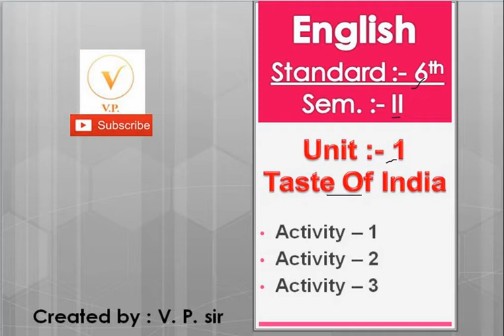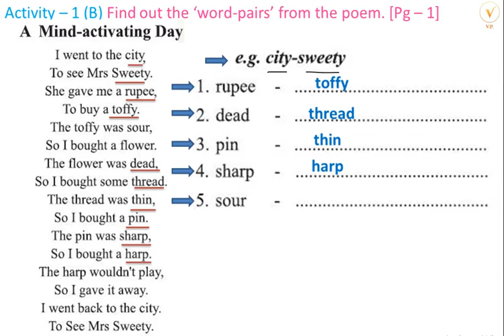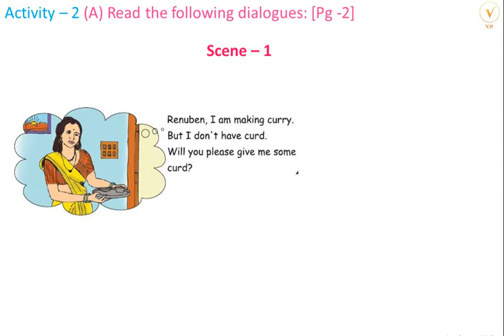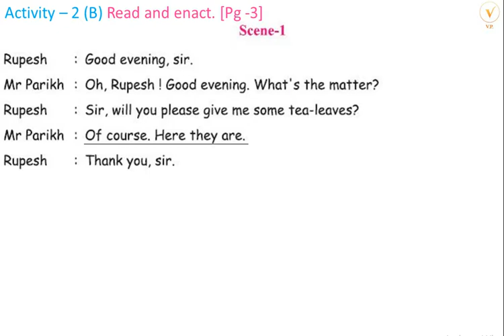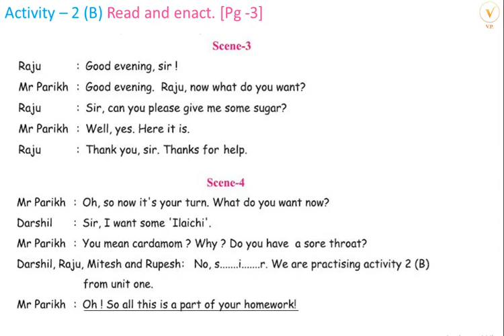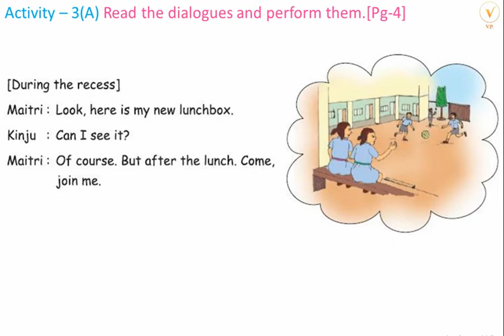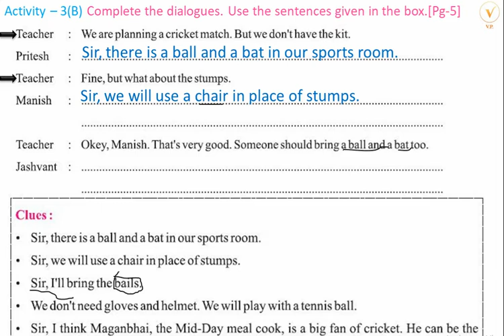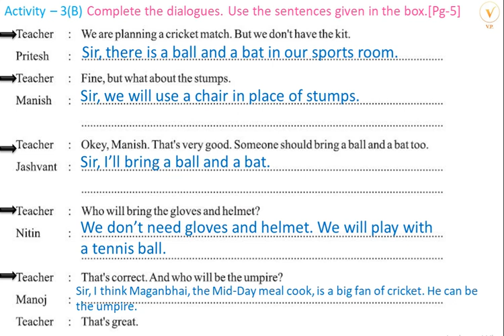Std 6 | Unit - 1 | Taste Of India | Activity 1, 2, 3 | Sem 2 | English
Standard : 6th
Semester : 2nd
Unit          : 1. Taste of India.
Topic  :
• Activity – 1
• Activity – 2
• Activity – 3

બીજા વિડિયો જોવા માટે નીચેની લિંક પર ક્લિક કરો